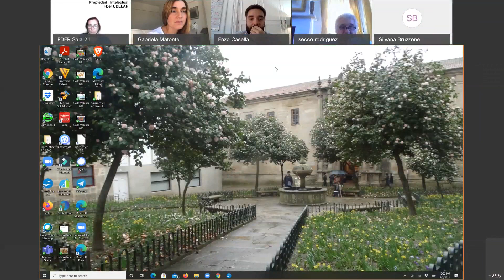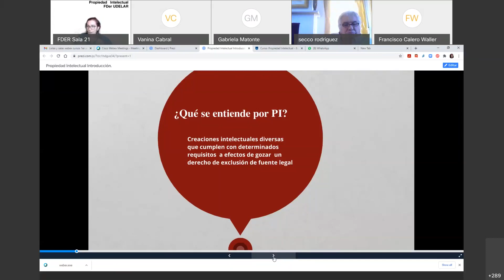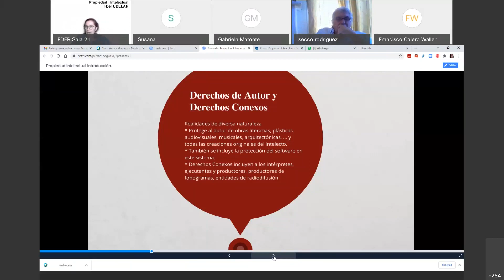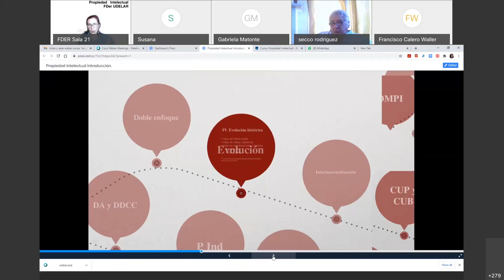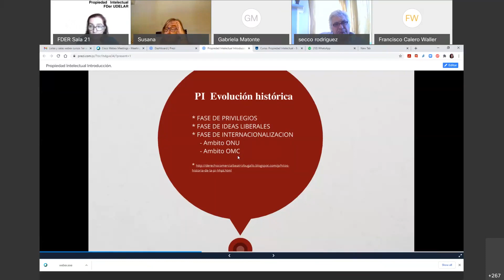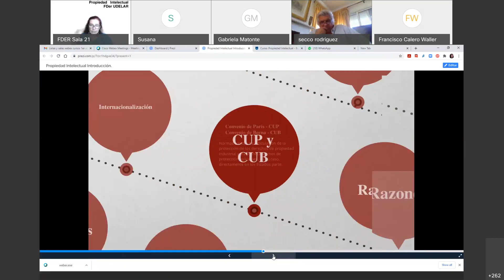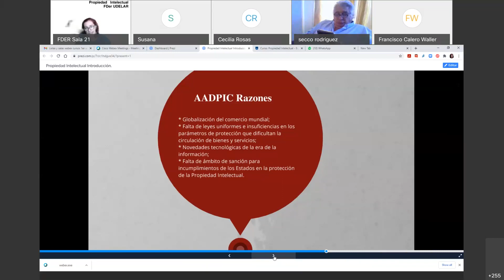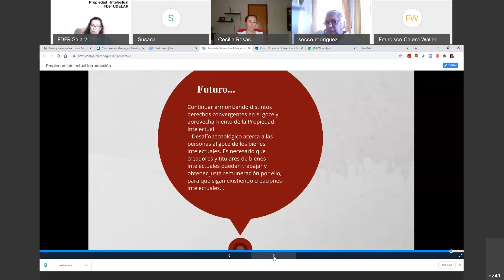PI clase 5 abril 2021